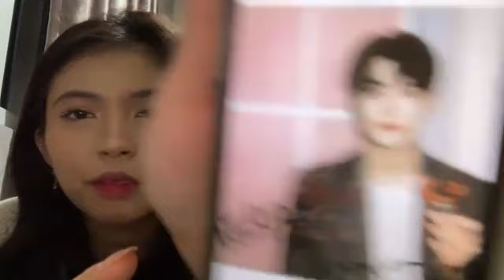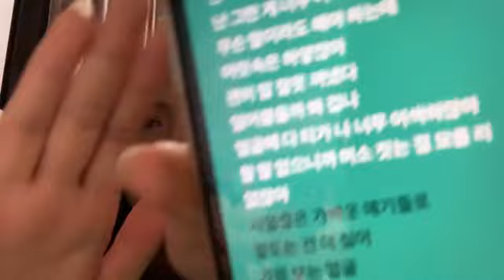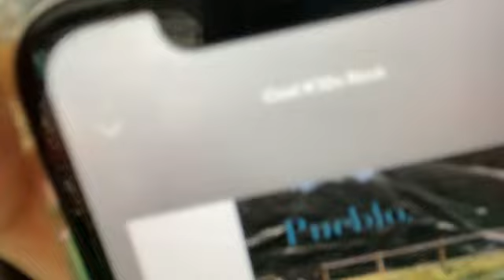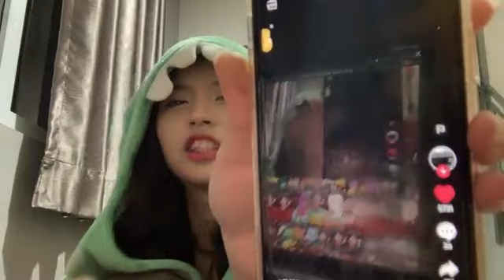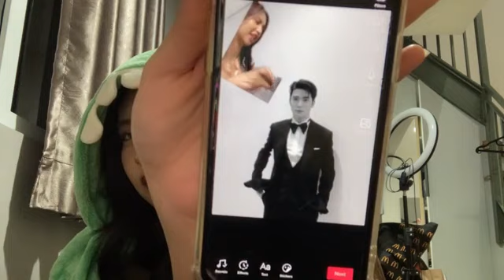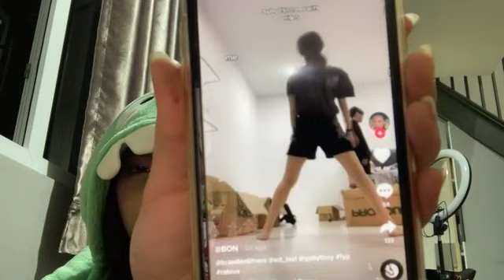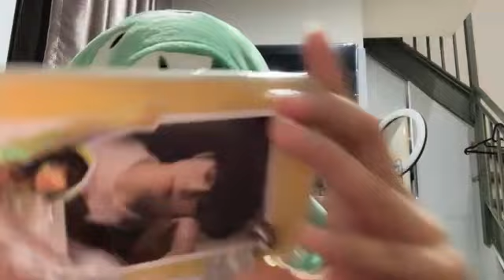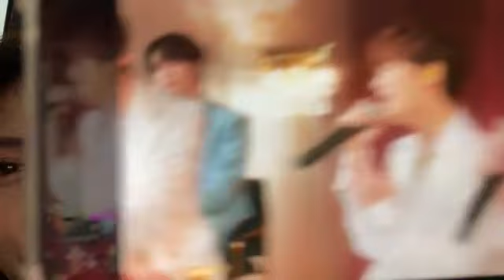Showroom Eli JKT48 - 2021/12/24